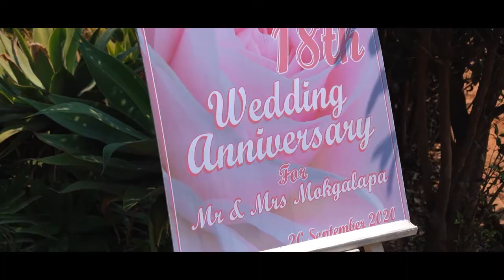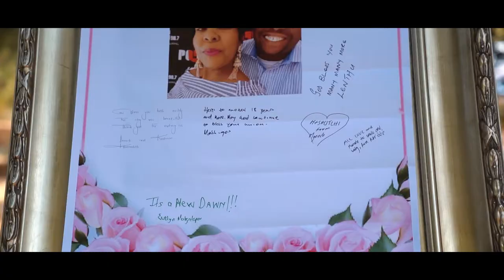Highlight Film - Boitumelo & Stevens Mokgalapa - 20 Sep 2020 @ Monte De Dios Wedding Venue Pretoria